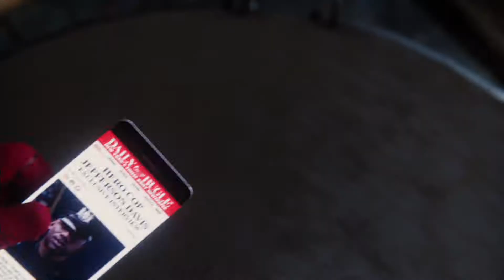Spider-Man | Let's Play en Español | CAPITULO 7: "Esto es espectacular!"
Muy buenas pistachos!!
Os dejo el capítulo 7 de Spider-Man jugado en Ps4. En este episodio primero tendremos que buscar el pincho USB de Peter donde ha guardado todos sus proyectos e inventos personales y para el traje de Spiderman. Después de conseguirlo volveremos a ponernos en marcha con la extraña banda de las máscaras de demonios japoneses. Parece que están a punto de dar un duro golpe a las tropas de Kingpin para hacerse con sus armas y utilizarlas para destruir Oscorp. Al intentar detenerlos consiguen escapar en un helicóptero y tendremos que perseguirles por toda la ciudad en una espectacular persecución!!

No os perdáis esta espectacular aventura con Spiderman para poner a salvo a toda la ciudad de los temibles villanos que asolan toda Nueva York.

*Los derechos del juego Marvel's Spider-Man pertenecen a Insomniac Games y a Marvel.

Spiderman es sin duda uno de los personajes más icónicos y queridos de Marvel. Su carácter gracioso incluso en los peores momentos y su sentido de la ética y el deber han sido siempre parte del personaje.

Es posible que sea por esto por lo que Spiderman nos resulta un personaje genial y tan querido.
La historia de Spiderman se remonta a los cómics en agosto de 1962 cuando el número 15 de “Amazing Fantasy” salió a la luz y desde entonces hemos alucinado con el personaje, sus poderes y todo lo que vino más tarde.

A día de hoy no hay nadie que no conozca quién es Spiderman, los poderes que tiene, sus enemigos y sus muchas apariciones estelares en infinidad de cómics. Más tarde el trepamuros dio el salto al mundo de los videojuegos mucho antes de que lo hiciera en la gran pantalla.

Ese primer juego se llamaba “Spider-Man” y llegó el año 1982 para la consola Atari 2600. El videojuego en si no era muy bueno, pero abrió la puerta al famosos Spiderman al mundo de los videojuegos y desde entonces se han hecho auténticas maravillas tomando como protagonista a este superhéroe.

La leyenda de Spiderman no hizo más que crecer y crecer con los nuevos juegos y películas que fueron saliendo al mercado, siendo especialmente importantes el primer juego de Spiderman de Ps1 o la primera película que se hizo de éste en 2002 y que todos recordaremos por mucho que pase el tiempo.

A medida que avanzó el tiempo y la tecnología también crecieron las posibilidades de mostrar con mayor lujo de detalles la espectacular experiencia de balancearse por los rascacielos de Nueva York, reflejos más agudos que los de cualquier felino y una agilidad, fuerza y velocidad que combinadas entre sí rozaban los límites del absurdo. Era sencillamente increíble!

Otro factor importante ha sido la fuerza inmensa con la que ha vuelto Marvel al mercado gracias a las películas tan impresionantes que han hecho a partir del año 2000. Es como si todo lo que ha sucedido desde 1962 hubiera hecho posible la llegada de este nuevo y glorioso juego del que todos tenemos tantas ganas.

Con respecto a esta nueva entrega, es impresionante el trabajo realizado y el nivel de detalle de la ciudad de Nueva York, los combos de combate de Spiderman, la tremenda fluidez y agilidad de la que hace gala… todos es tremendamente espectacular. A título personal, creo que no podría haberse planteado mejor este nuevo juego de Spiderman.

Por otro lado, toma claras referencias de éxitos anteriores a él. Concretamente, de otro “héroe” de la competencia casi tan querido como el aclamado trepamuros. Se trata de toda la saga  Arkham de Batman. Esta saga consiguió una mezcla perfecta entre aspecto gráfico, inmersión de la historia y un excelente sistema de juego.

De hecho, fue tan bueno que muchos otros juegos no dudaron en “copiar” su sistema para sus propias obras como “La tierra media  Sombras de Mordor” Me parece una jugada inteligente, ya que al tener de referente al mejor poco o nada puede salir mal.
Ahora solo queda disfrutar de esta maravilla junto a vosotros.